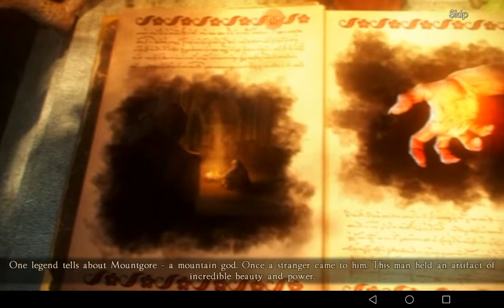Lost Land 2: Part 9